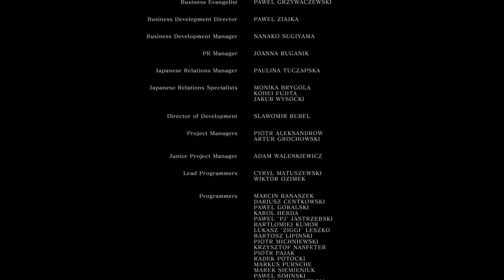The End?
Defeat the Ender Dragon